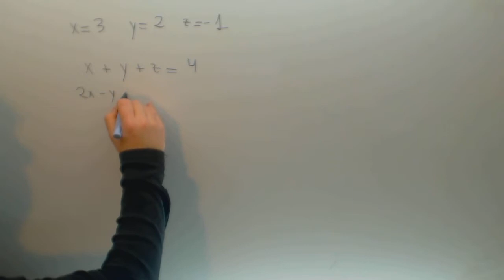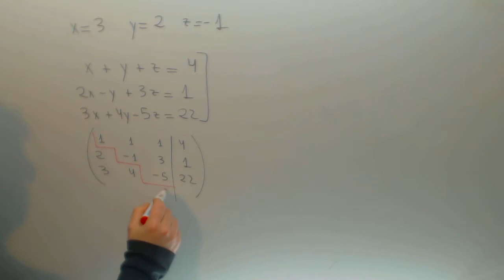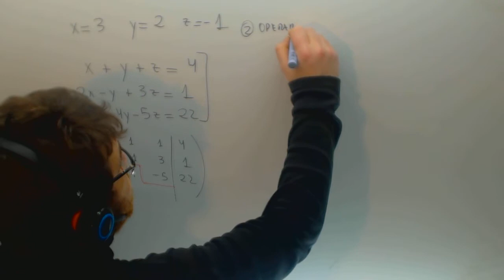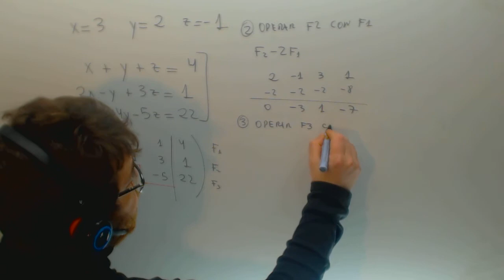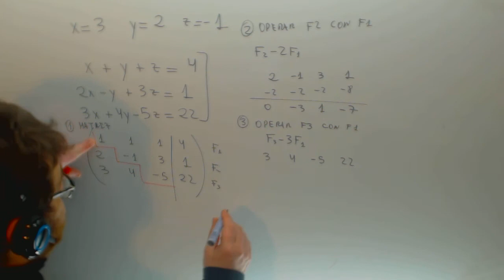Sistema de ecuaciones compatible determinado por Gauss Academia Usero Estepona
Sistema de ecuaciones compatible determinado por Gauss Suscríbete a nuestro canal en Youtube para ayudarnos a seguir creciendo Academia Usero en Estepona, el centro de formación con más vídeos en Internet del Mundo presenta